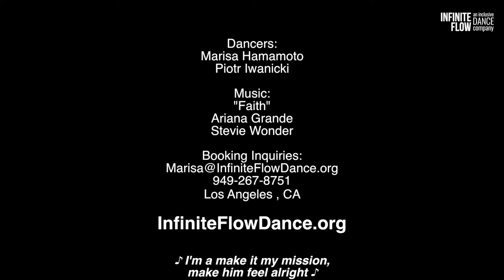FAITH (Ariana Grande, Stevie Wonder) - Wheelchair Dance by Marisa Hamamoto & Piotr Iwanicki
Using dance to inspire inclusivity.